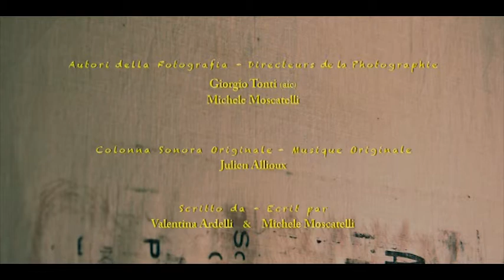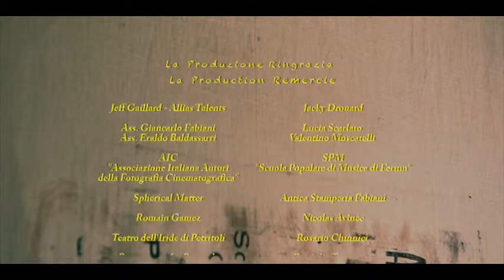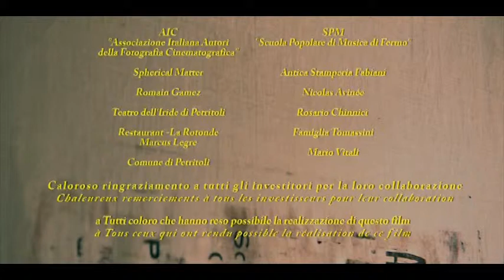Una Furtiva Lagrima (sous titres Français)